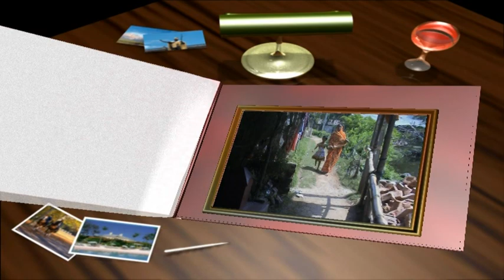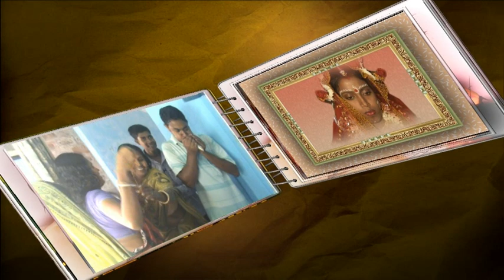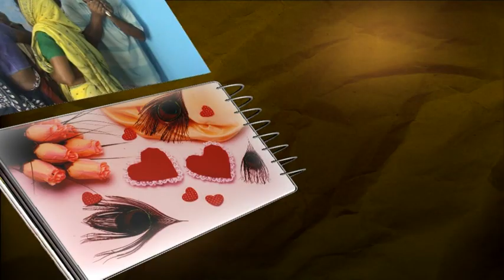নিশিকান্ত & মাম্পি বিয়ের পর্ব ১//NISHIKANTA & MAMPI BIYEAR PORBO 1/HALDIA SWAPNOPURON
নিশিকান্ত & মাম্পি বিয়ের পর্ব ১//NISHIKANTA & MAMPI BIYEAR PORBO 1